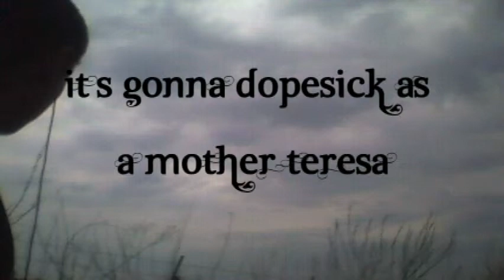Kill Scott-Heron Promo #1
The new album from Jae Havoc, "Kill Scott-Heron" is coming this summer! Cop that Ish!